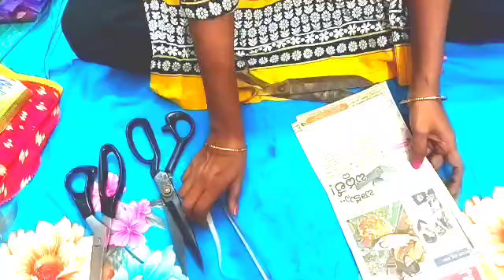How to buy and use scissors for in telugu#pinking scissors useing for beginners .....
కత్తెర లో ఎన్ని రకాలు ఉంటాయి కత్తెర గురించి తెలుసుకుందాము కత్తెర గురించి తెలుసుకుందాము
కత్తెర లో ఎన్ని రకాలు ఉంటాయి
Best scissors for & paper cutting
Basic tailoring tools
scissors using for beginners
How to buy and use   scissors for in telugu